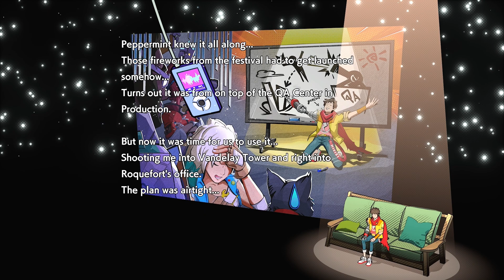**Let's Play** Hi-Fi Rush - Track 10: A Masterplan - Xbox Series X - Game Pass - Subscribe and Like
Chai, a 25-year old man with a disabled right arm and a dream to become a rockstar, arrives at the Vandelay Technologies campus to volunteer for Project Armstrong, a test program for cybernetic limb replacement.